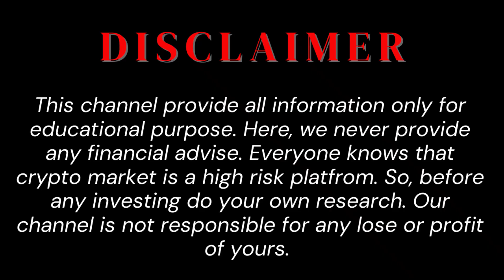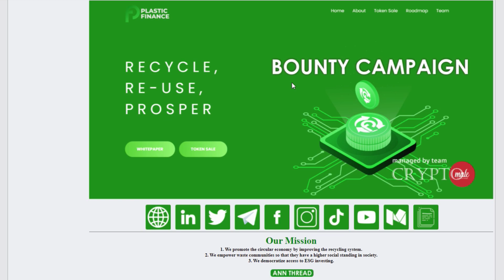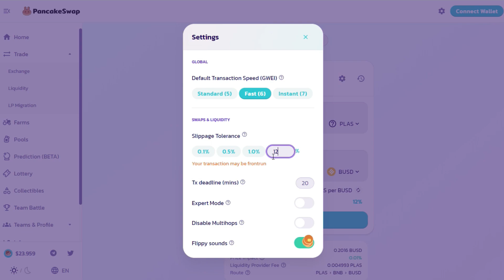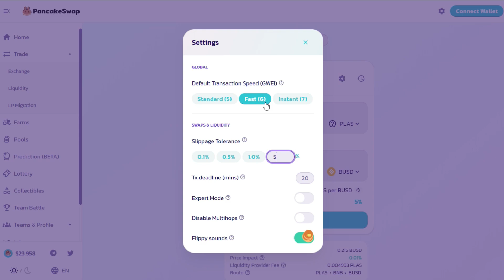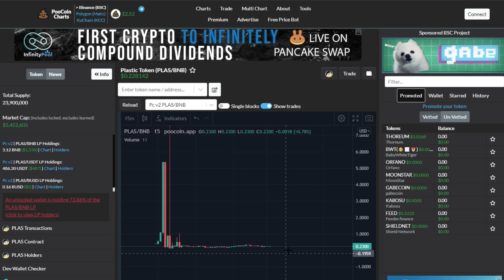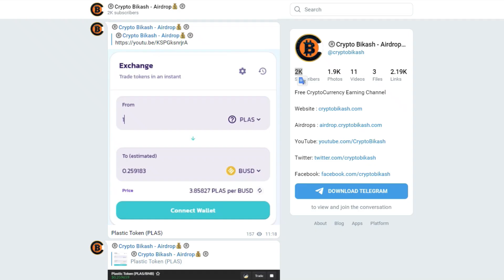Airdrop Update » How to Claim Decrypt (DCPT) Token - Plastic Finance (PLAS) Bounty Update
Bikash Karmakar
        (Crypto Bikash)